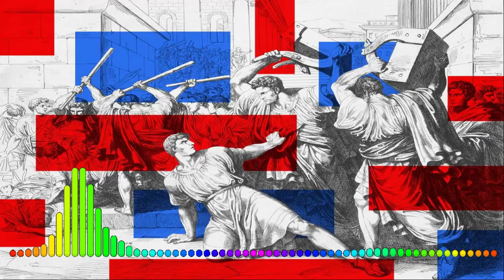HOA KỲ ĐẾN HỒI TAN RÃ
Premiered Sep 26, 2024  Nghĩa Tin Tức
Tham gia làm hội viên để ủng hộ tôi, đạt 100 hội viên kênh này sẽ không bị lũ khốn kiểm duyệt nữa, xin cảm tạ !

Nôm na là nước Mỹ đang bị khủng hoảng mà đa số, trong cả hai đảng, chỉ nhìn thấy một thủ phạm hay cứu tinh, là Donald Trump.
Một xã hội như vậy lại chỉ còn 40 ngày để suy nghĩ mà mỗi ngày có cả trăm lý luận xuẩn động được hệ thống thông tin vô trách nhiệm nhất loan truyền như chân lý - trong khi đại học đã là trung tâm tẩy não toàn quốc từ chục năm nay rồi. [Xin lấy thí dụ điển hình là nhiều lần tôi giới thiệu bài viết của giáo sư Jonathan Turley, mà bị FB kiểm duyệt - sáng nay liên tục ba lần từ tờ mờ sáng!]